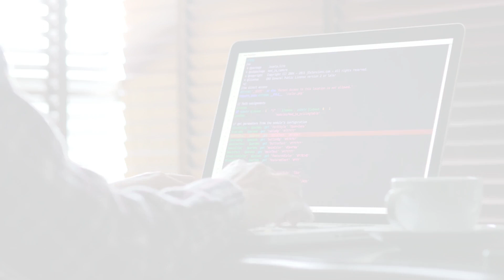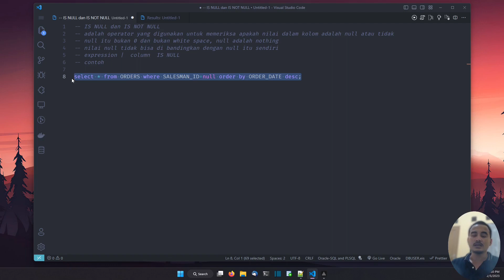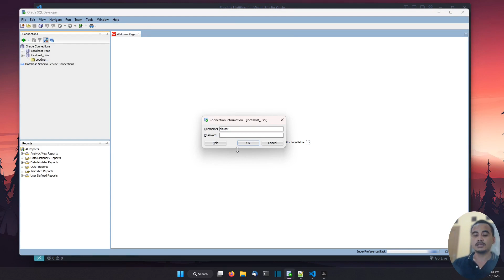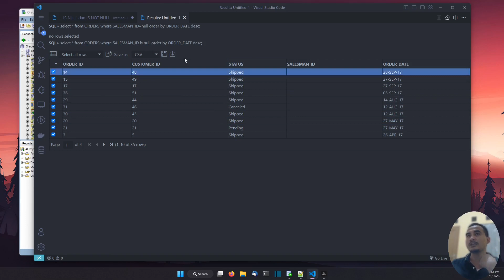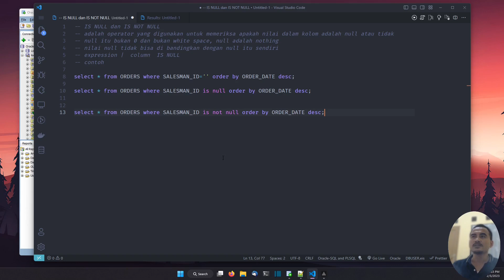ORACLE DATABASE TUTORIAL #14 DATA NULL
ORACLE  adalah Software Database yang cukup populer, Sehingga mempelajarinya merupakan sebuah kelebihan yang di butuhkan di berbagai bidang. Seri Video ini akan mempelajarinya sedikit demi sedikit dari dasar sekali, sehingga cocok untuk kamu yang baru mulai belajar.

Terima Kasih